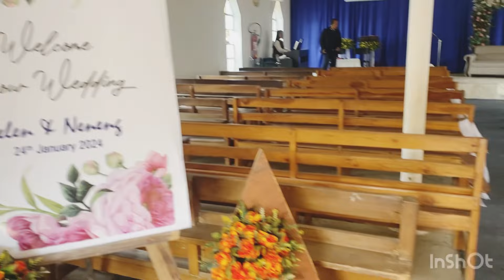Holy Marriage of Seitinlen & Dimneineng@KBC Chumukedima/24 January 2024